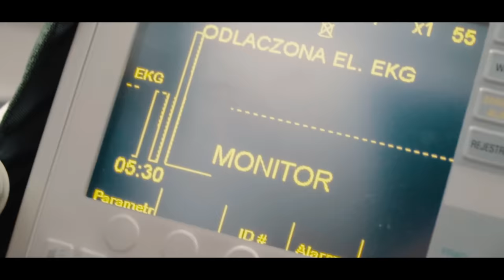Malik Montana - Teraz i Tu feat.Sobota,Yogi (prod.Oster)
Booking Malik Montana:
Malik Montana
Video-MARATHONFILMS
Produkcja -Oster
Mix-OLEK
Realizacja-OLEK
Master-Enzu

Scenariusz, Reżyseria:
Patryk Skoczylas / Marianna Kramek

Montaż, postprodukcja i koloryzacja: Patryk Skoczylas

Zdjęcia dron: Graodron.pl

Wystąpili: Michał Jurczak, Paulina Górska, Kamil Wedziuk, Konrad Danielewicz

Scenografia, rekwizyty: Marianna Kramek

Make up/charakteryzacja: Magda Kaleid Malejko